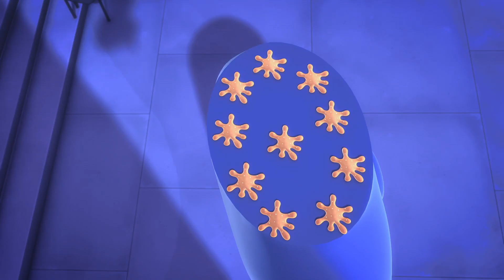| PJ Masks Swap Super Powers?! | PJ Masks Official